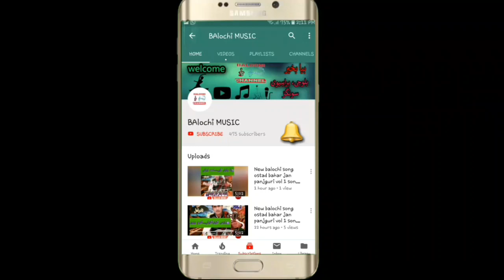New irani balochi song 2019 of abed osmani asheqa taei || خونندہ عابد عثمانی تو عاشق منی من عاشق تہ